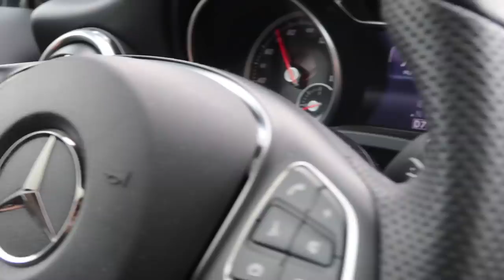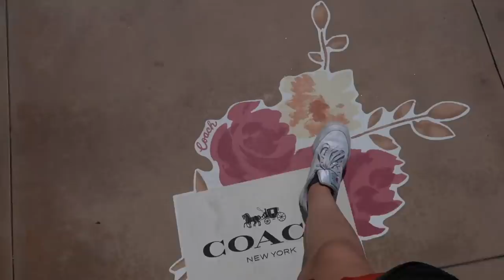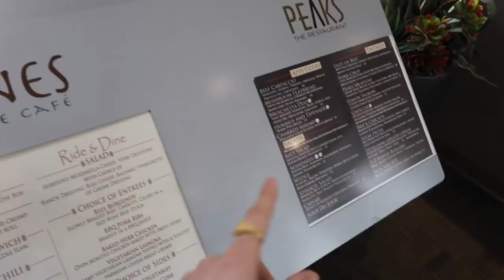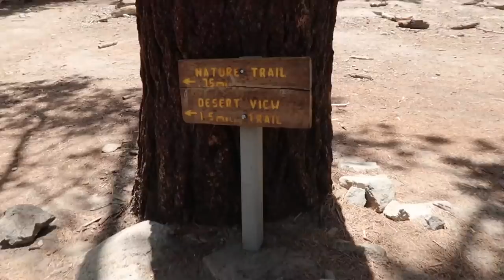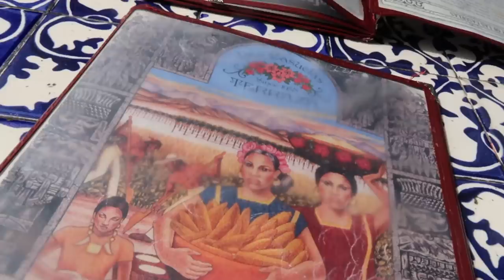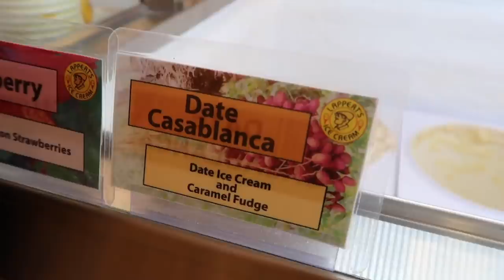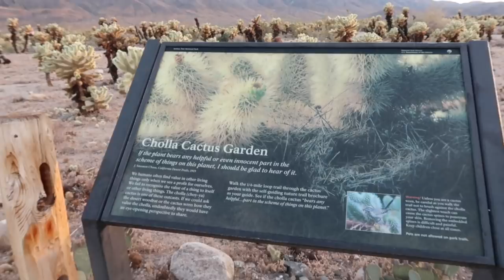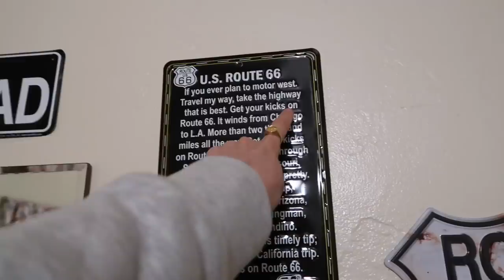CASI VOY A COACHELLA 🇺🇸VIAJE AL DESIERTO | Raque Late Vlogs